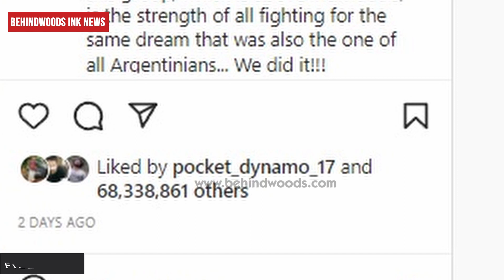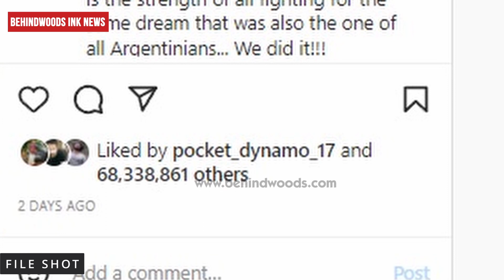മെസ്സിക്കായി മുട്ടയുടെ ചിത്രം UNLIKE ചെയ്ത് ആരാധകർ.കിടിലൻ റെക്കോർഡിട്ട് WhatsApp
മെസ്സിയുടെ ചിത്രത്തിന് കൂടുതൽ ലൈക്‌ കിട്ടാൻ മുട്ടയുടെ ചിത്രം ഡിസ്‌ലൈക്ക് ചെയ്ത് ആരാധകർ.കിടിലൻ റെക്കോർഡിട്ട്  WhatsApp.

Copyright Disclimer:The following image/audio/video material is strictly meant for News Reporting purpose. We will respond immediately. The Possible Source of the video: